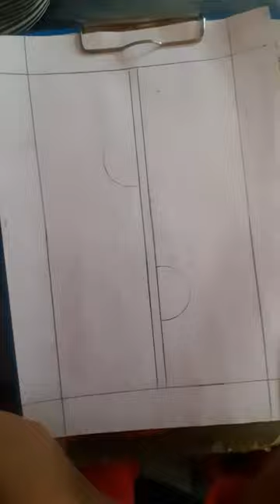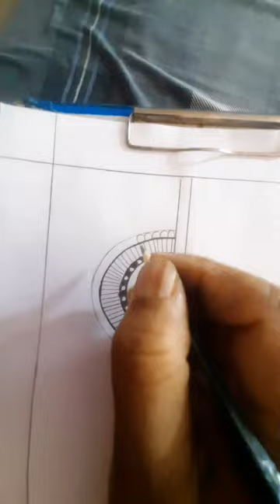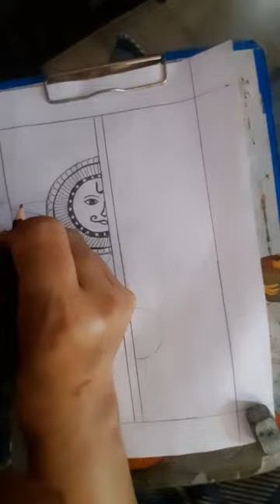how to draw sun and moon in madhubani painting # madhubani art # expert drawing with shukla